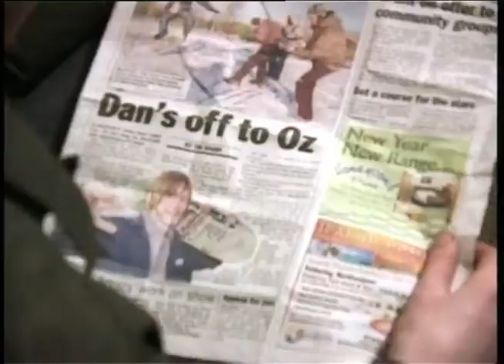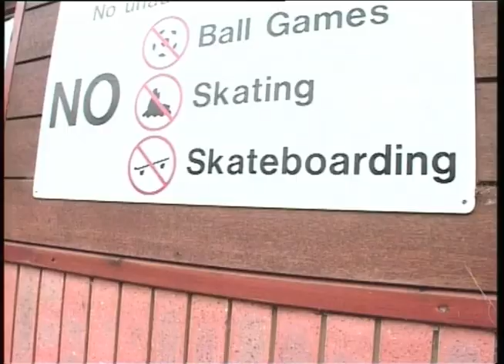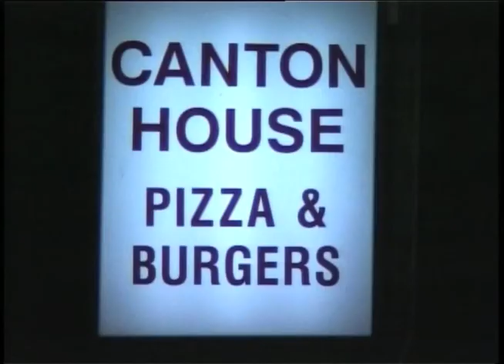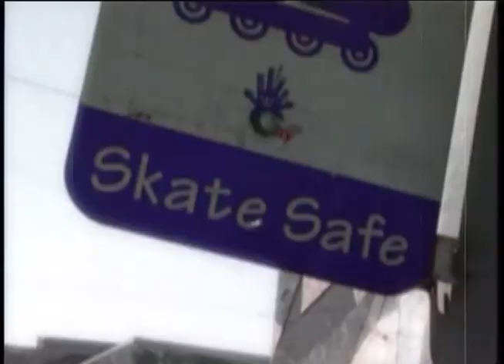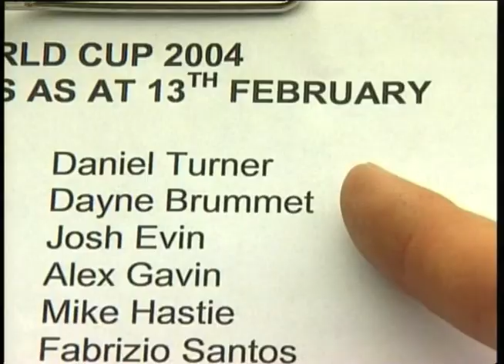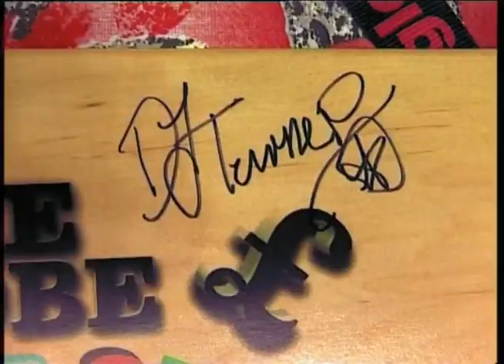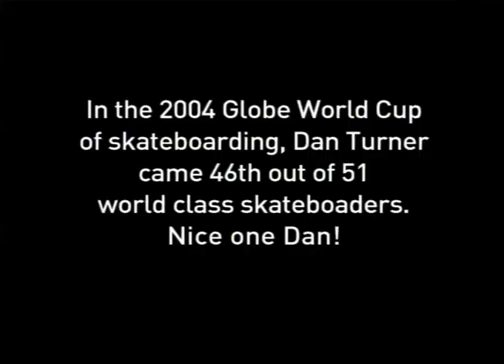Hangin With… Rodney Mullen (2004) HQ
This is an episode a old tv show, this one is about a kid who hangs out with Mullen for a few days, kinda a rare video, this is the best quality version on YouTube I think.